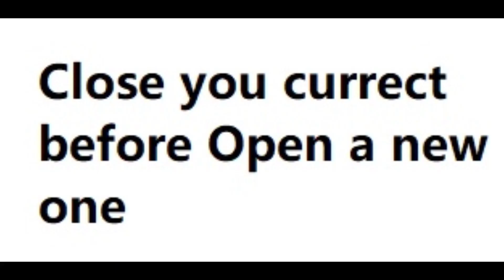Pet Egg Open Guide - Ragnarok landverse